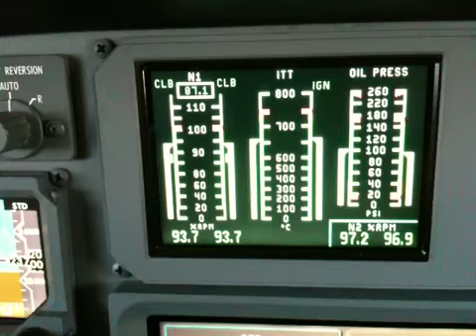Rh ing relay stuck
Rh ing